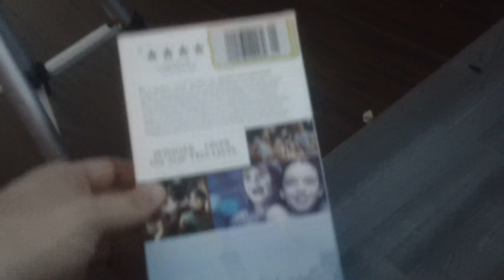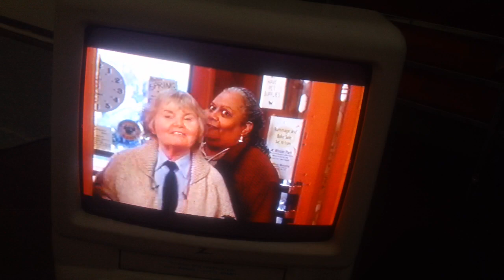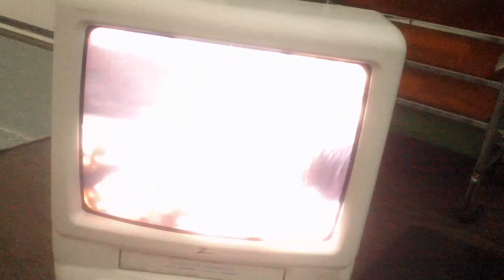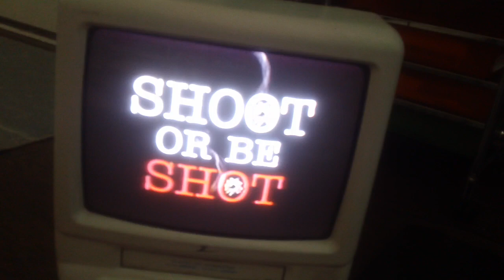Opening Up To In America 2004 VHS